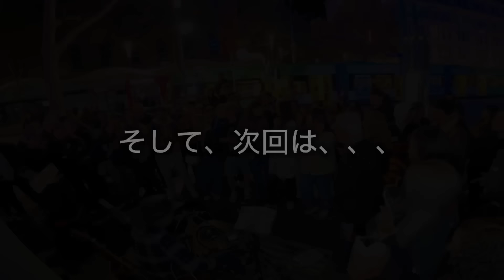突然のハプニングで路上ライブを中断...!?海外の観客は日本人ストリートミュージシャンを優しく見守り、まさかの展開に...!?